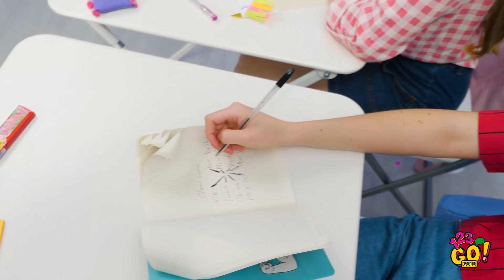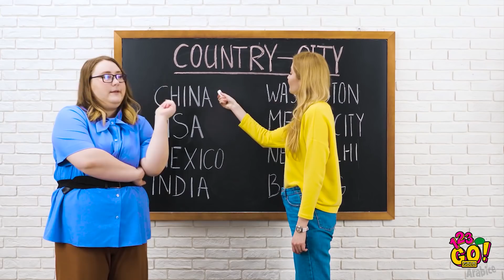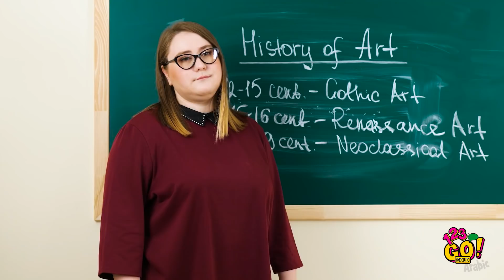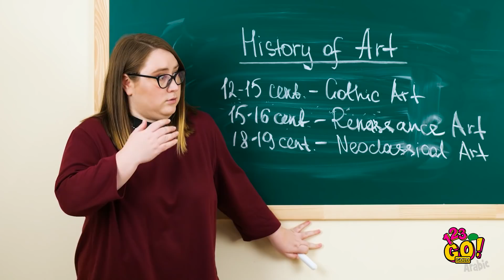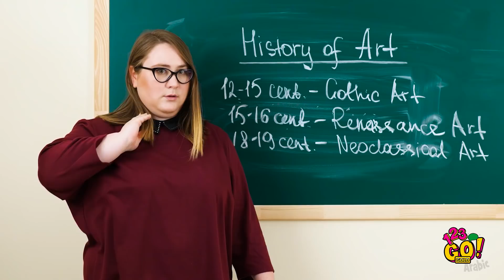كيف تتناول الطعام خلسة في الصف؟ || حيل ممتعة للعودة إلى المدرسة مقدمة من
هل تحاول تجاوز الوقت في اليوم الدراسي؟ لدينا لك حيل مدرسية جديدة ستجعل حياتك أكثر سهولة بكل تأكيد!

ستتعرف إلى طريقة تناول الطعام سرّاً في الفصل وستجد طريقة لصناعة العلكة من شريط لاصق إضافة إلى أنواع الطلاب في المدرسة!

Gold 👑 ولا تنسوا نقر الجرس 🔔 لتفعيل الإشعارات كيلا يفوتكم أي من فيديوهاتنا!

إلى لقاء قريب!

الطوابع الزمنيّة:
00:00  كيف تتناول الطعام خلسة في الفصل
01:12 حيل للطعام للأيام الدراسية
03:07 حيل ممتعة بالمستلزمات المدرسية
04:45 طريقة تزيين المستلزمات المدرسية
05:56 أنواع الطلاب
09:04 أخطاء مضحكة خلف الكواليس